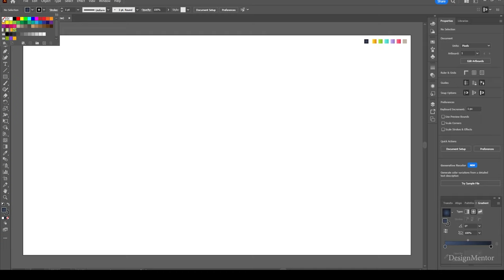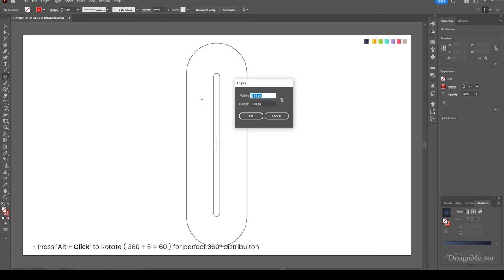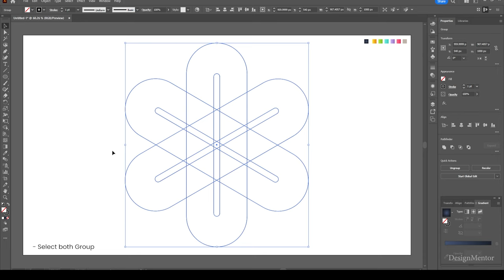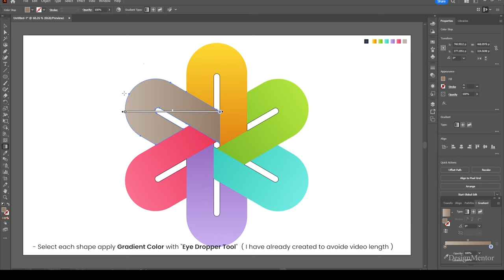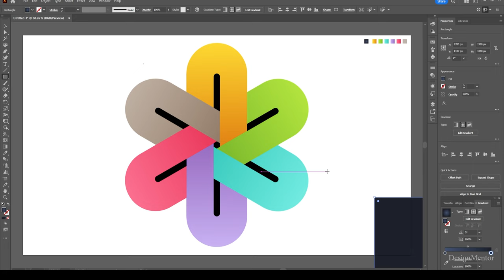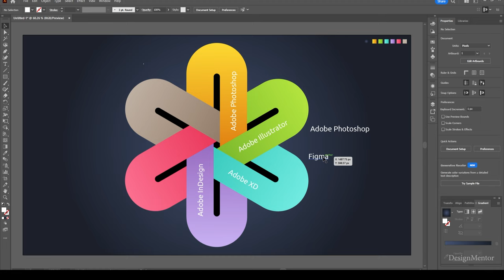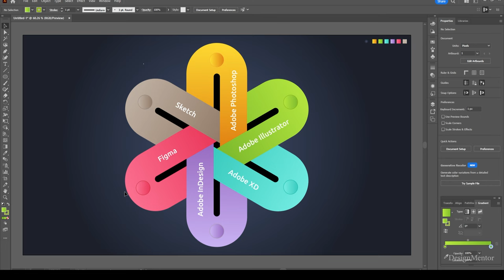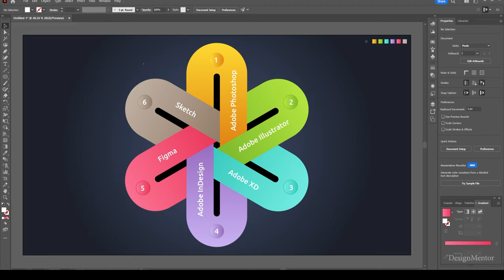Infographic Design on Top 6 Design Software in Adobe Illustrator | DesignMentor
Infographic on "Top Scripting Languages" in Adobe Illustrator | Design Mentor

1) Adobe Phothoshop
2) Adobe Illustrator
3) Adobe InDesign
4) Adobe XD
5) Figma
6) Sketch

3D Perspective Infographic design in Adobe Illustrator